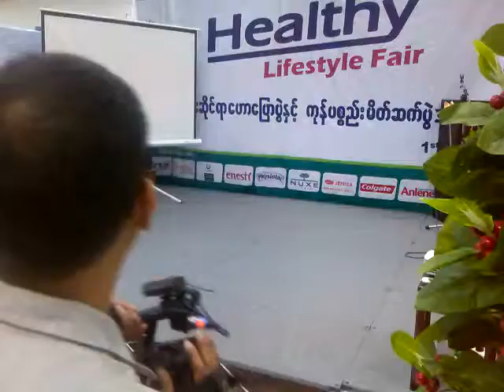Enesti Product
Enesti Production Introduction in Sei Gayhar Departmental Store in Yangon in September 2013